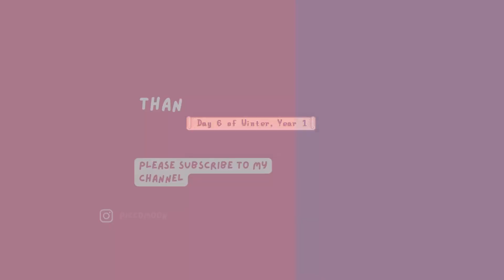STARDEW VALLEY Beach Farm | 6th Day of Winter, Year 1 | Chill Gameplay for relax or study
Chill game play NO COMMENTARY

Mods used:

Content Patcher
SMAPI
Elle's New Barn Animals
Angel's Neko Statues
Seasonal Japanese Buildings
Vibrant Pastoral
Japanese Style Bus
Alternative Textures
AT - Casual Furniture Set